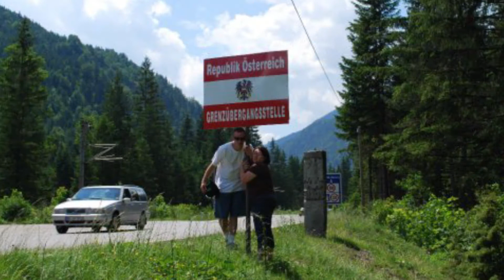Weather Any Storm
This video is dedicated to my beautiful wife Betty.  Babe I can think of no stronger woman than you.  We have been through hell together, yet you always stand by my side.  You have supported me in every decision I have ever made, you have raised our boy’s into fine young men, sometimes on your own.  We have traveled the world together, survived 4 combat deployments and many training exercises where you have had to play the role of both Mom and Dad.  I am the luckiest man alive; you are my soul mate and I love you more than words can express. This past summer we celebrated our 26th Anniversary.  This is 25 more than most people thought we would last. This video is mostly a picture slide show with some drone footage but it is just a fraction of my most cherished memories we have together.  Betty, I love you yesterday, today, tomorrow and forever.

You can find this title and many more If you click on this link and become a paying subscriber you will help me out by giving me one month free on my subscription.  Epidemic Sound gives you a free 30-day trial at sign up, even if you cancel after your trial your music used during that period is still covered after your subscription is up.

Edited with Adobe Premier Elements 2018

Thank you so much for taking the time to watch this video.